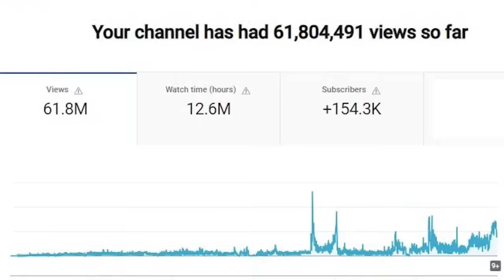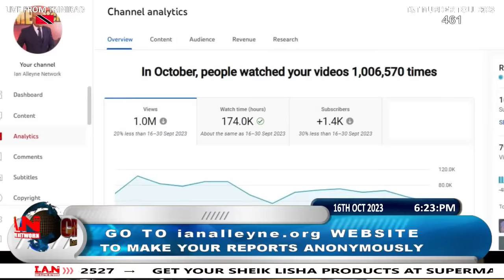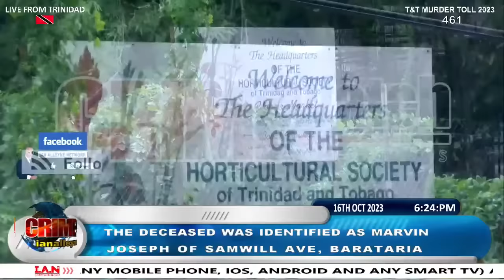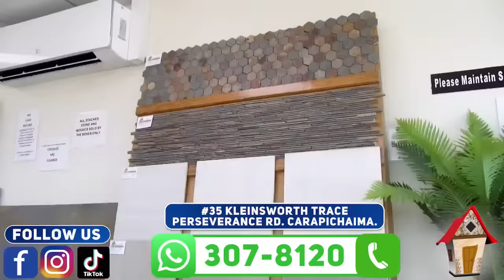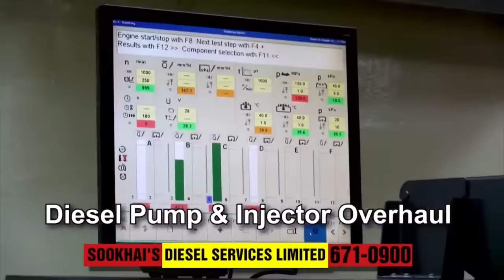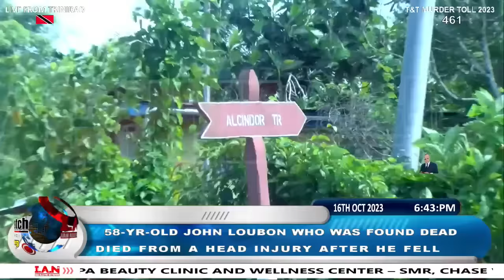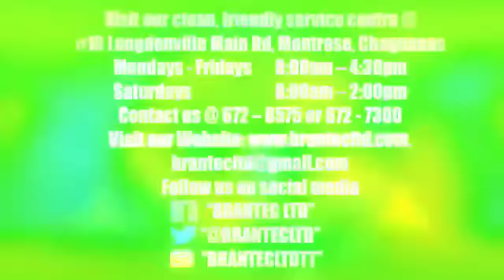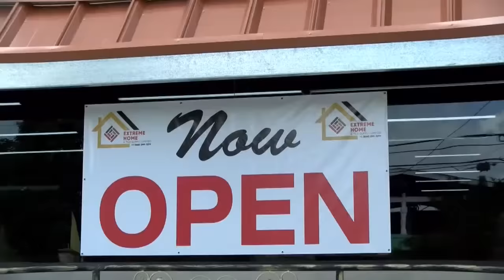MONDAY 16TH OCTOBER 2023 - CRIME WATCH LIVE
Today's Highlights:

The body of a man dressed in female clothing was found stabbed to death along Lady Chancellor Hill in Port of Spain on Sunday 15th October, 2023.
• The deceased was identified as Marvin Alleyne aka Goldi and Marva of Sawmill Avenue, Barataria.
• Around 4:15am, A man was jogging along the exercise track near the Horticulture Centre, when he discovered the body, bearing multiple stab wounds to the chest and stomach.
• The police were subsequently notified and the responding officers from the Port of Spain division as well as a DMO visited the scene, declared the man dead, and ordered his body to be removed.
• Investigations are ongoing.

The last murder of this nature took place on Tuesday 5th December, 2017, when Keon Alister Patterson aka Moniker Sasha Fierce, a transgender woman was shot and killed at Nelson Mandella Park in Port of Spain.

A man died at the hospital one day after he was shot during an attempted robbery in Freeport on Friday 13th October, 2023.
• The deceased was identified as 29-year-old Joshua Muniram, a water vendor at Bank Village, Carapichaima.
• Around 3:00pm, Muniram was liming with a 31-year-old, scrap iron dealer at his home along Nizam Mohammed Street in Freeport, when they heard a loud banging noise.
• Upon investigating, they observed five masked men, one armed with a gun and the others with cutlasses force their way into the home.
• The victims raised an alarm, however, the armed suspect opened fire, hitting the two friends multiple times about their bodies, before they fled the scene empty-handed.
• The police and emergency health services were notified, and the injured men were taken to the Couva District Hospital for medical treatment, where Muniram succumbed to his injuries on Saturday.
• A team of officers led by Sgt Harriot and W-Cpl Corban responded and discovered four spent shells at the scene.

A post-mortem revealed that 58-year-old John Loubon who was found dead in Alcindor Trace, Brasso Venado on Sunday 08th October, 2023, was not murdered and the laceration on his head was from a fall.
This was the second Prison officer to be shot within one week.

Gunmen reportedly opened fire on a marked police vehicle in La Brea on Friday 13th October, 2023.
• Around 10:55pm, officers of the La Brea Police Station were on mobile patrol along the Sir Solomon Hochoy Highway extension, when a white SUV pulled up alongside them.

A Spanish national reportedly fired several shots at the wake of Ryan Mansar in Bridal Road, Cunupia on Saturday 14th October, 2023.
• CCTV captured the suspect walking along the roadway after he shot up the wake.

On Monday 09th October, 2023: Ryan Mansar was killed and a Venezuelan national was injured following a shooting at the Tyre Shop along Bridal Road.

On September 3rd, Mansar's brother Shiam Balla was shot 7 times about the body outside the same business, however, he survived the attack.

LICENSE CERTIFICATE: Envato Elements Item